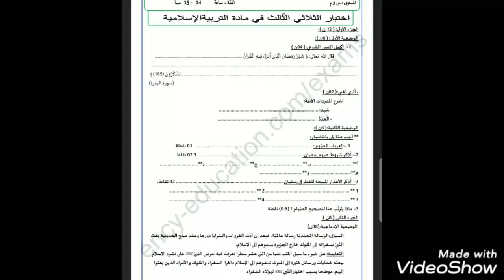اختبار في ماده التربيه الاسلاميه للسنه الثالثه متوسط الفصل الثالث